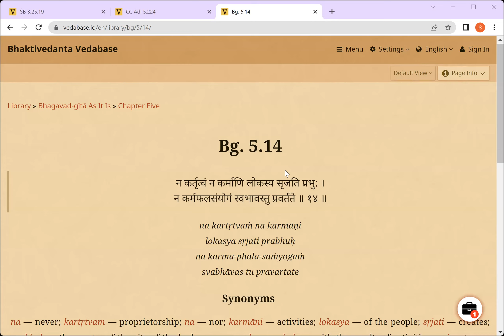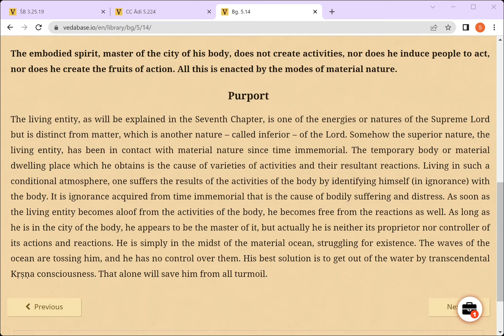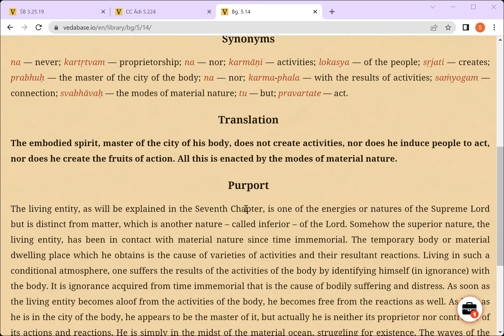Bhagavad Gita5 (14) || 19Apr 22